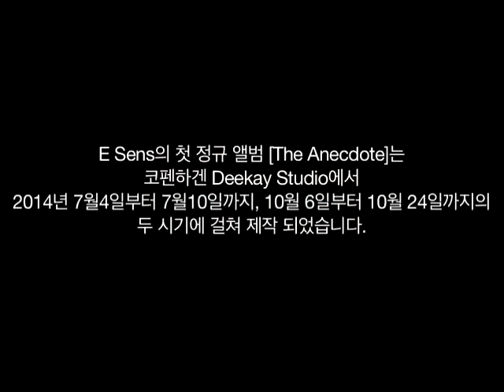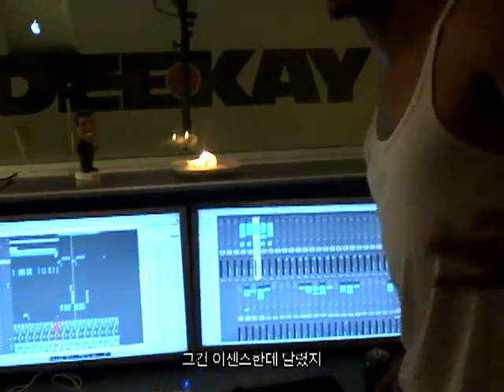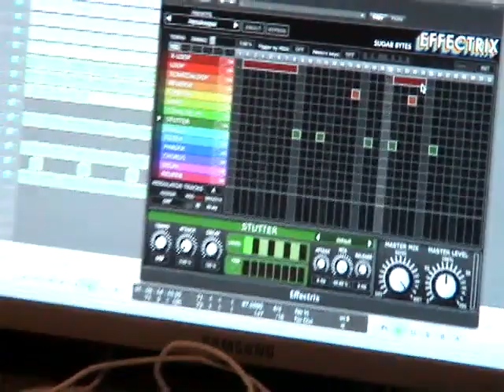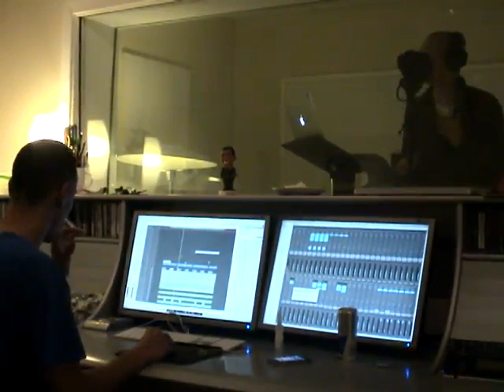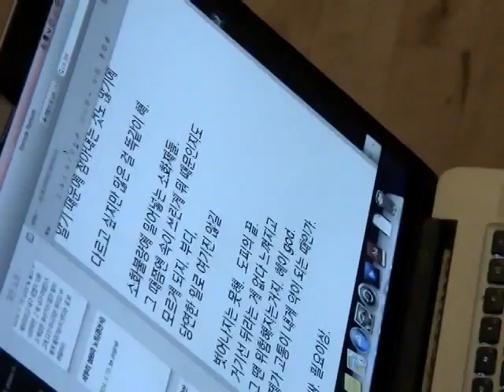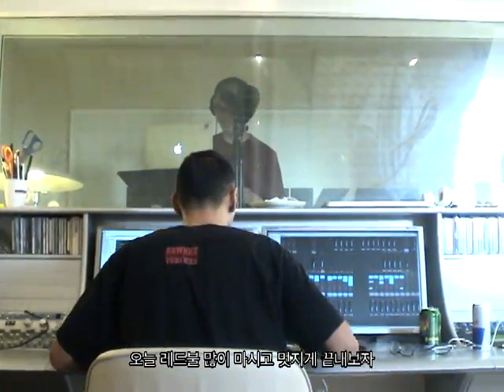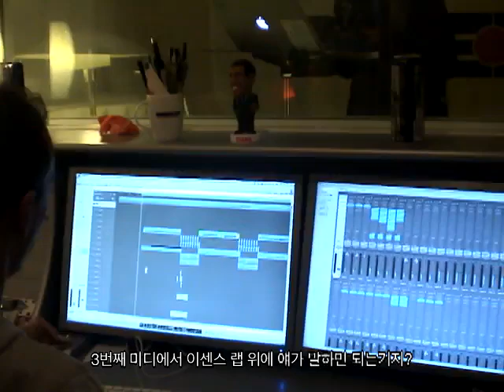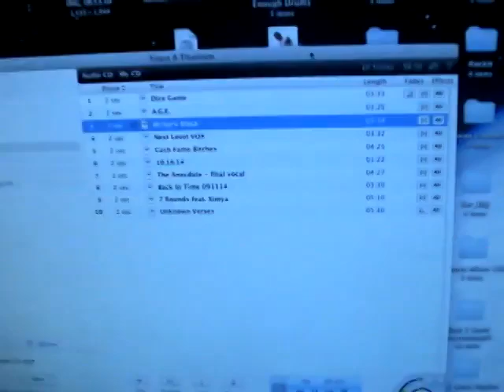The Anecdote : a documentary (short edit)